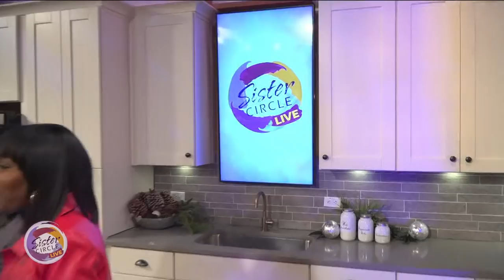Sister Circle | Lasheeda Perry : Pumpkin Whoopie Pies | TVONE